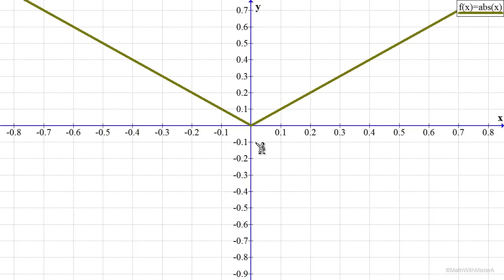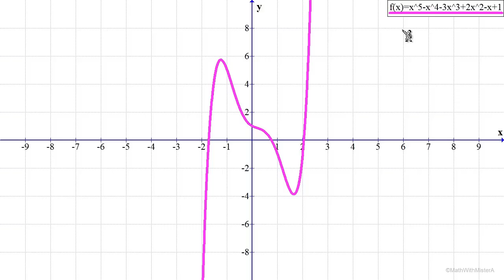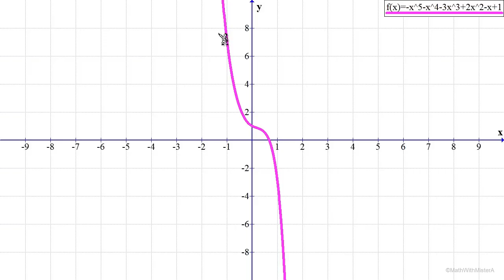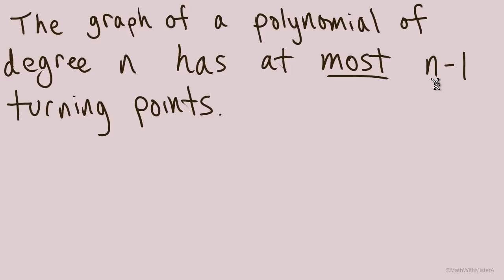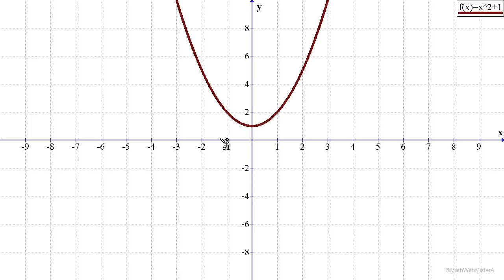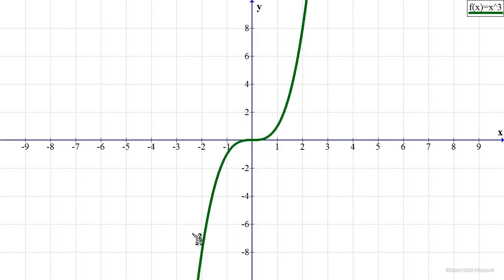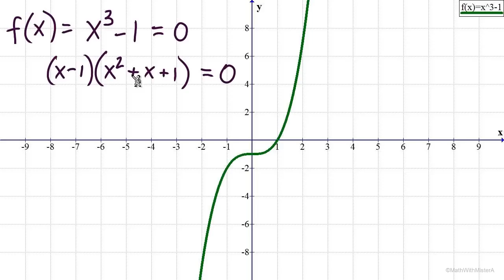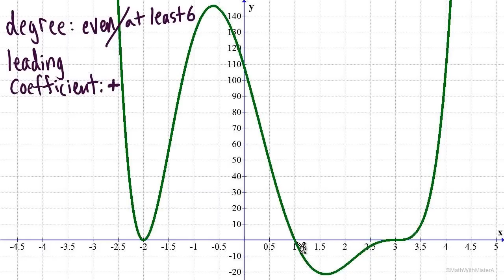Graphs of Polynomial Functions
This video illustrates the characteristics of the graphs of polynomial functions.